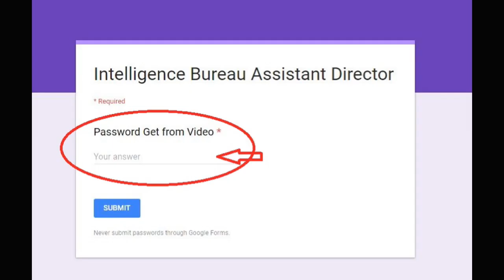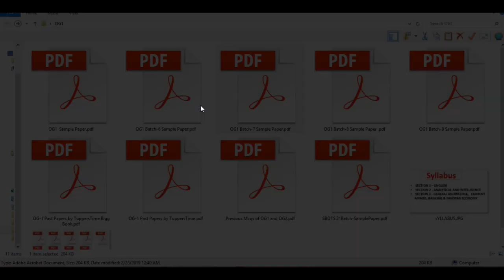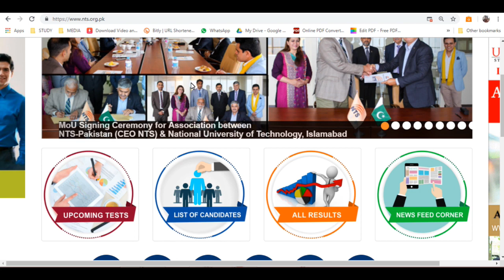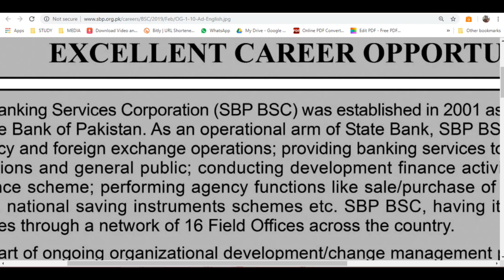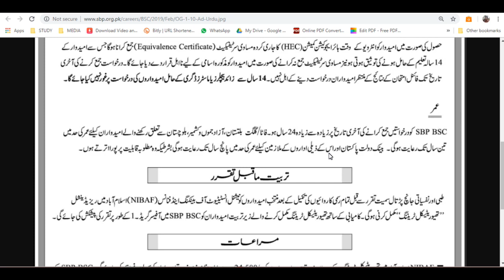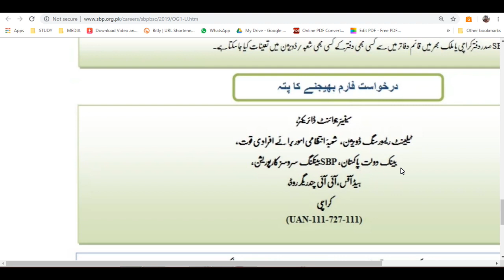State Bank Pakistan Jobs || OG1 JOBS 2019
State Bank of Pakistan SBP Jobs 2019 for OG-1 Officers 10th Batch Advertisement Latest
Vacancies / Positions:-
Officers OG-1 10th Batch
Eligibility Criteria:-
Education Qualification:-
Bachelors Degree with 14 years of education in any discipline. Individuals having Bachelors/Masters Degree with more than 14 years of education will not be considered.
Age Limit Criteria:-
Maximum 24 years as on the last date of submission of applications to SBP BSC. Baluchistan, AJK, Gilgat Baltistan, age is 27
Salary / Compensation Package:-
RS 24500 During Training at NIBAF Islamabad along with free residence & meal. After Successful Training Selected Candidates will be offered 49000 PKR with OG-1 Scale.
Last Date to Apply for State Bank of Pakistan SBP Jobs 2019 is 11 march 2019
FPSC Past Papers Solutions
IB- AD 2018 Math Portion Solution
MOST Important for Math

State Bank of Pakistan Og1 Test
Nts Sample Paper of State Bank of Pakistan Og1 and Og2
State Bank Pakistan OG1 and OG2 Past Papers
ibp og-1 past papers pakistan MCQS with Solutions
Og1 syllabus
og-2 state bank of pakistan test syllabus
ibp past papers for og 1
state bank og-1 test result
sbp test preparation books
sbp og 1 syllabus
mcqs for state bank of pakistan test
state bank of pakistan jobs og 1
og 1 stands for in banking
State Bank of Pakistan IBP OG-1 9th Batch Past Paper
GET-FS Test State Bank Of Pakistan Guide (OG-1,OG-2,OG-3) – Dogar Brother
The Institute of Bankers Pakistan IBP Sample and Past Papers
State Bank of Pakistan OG-1 Officer (Batch 4th) 2015
State Bank of Pakistan jobs
Sample Paper for OG-I State Bank Jobs in Pakistan
ibp past papers solved pdf
sbp og1 test pattern
syllabus for sbp og1 test
og1 past papers scribd
state bank of pakistan og 2 syllabus